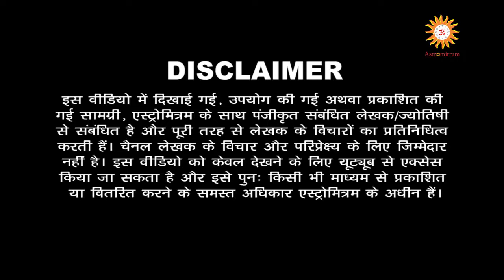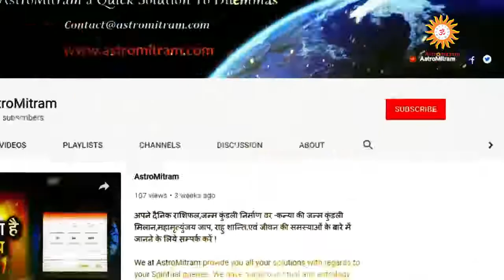Astromitram : कुंडली से जाने नया मक़ान शुभ होगा या अशुभ / Kundali Se Naya Makan Shubh hoga Ya Ashubh